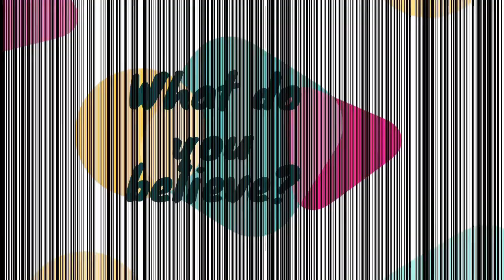PYP 5 Assembly 2021